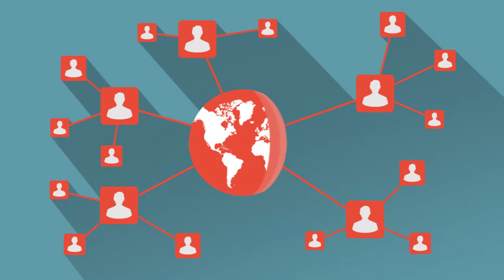Minimal Flat App Promotion (After Effects template)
30 fps
Duration: 1:05
Fonts: ChunkFive
Music not included